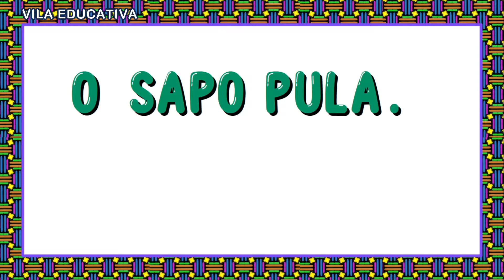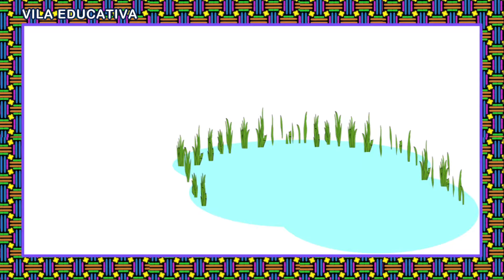LENDO E ESCREVENDO FRASES SIMPLES | Vila Educativa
Conteúdo do vídeo: frases curtas e simples, em forma falada e escrita. Vamos ler juntos?
Indicado para alunos em processo de alfabetização, mais especificamente silábicos, com ou sem valor sonoro.

Este material está alinhado com as diretrizes da BNCC.

(EF01LP05) Reconhecer o sistema de escrita
alfabética como representação dos sons da
fala.
(EF01LP08) Relacionar elementos sonoros
(sílabas, fonemas, partes de palavras) com sua
representação escrita.